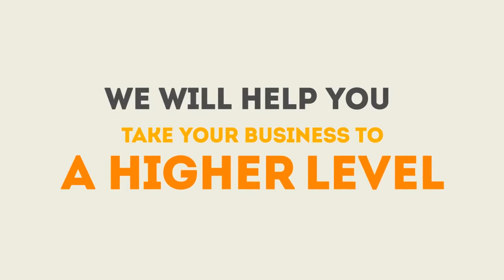The Peddler Services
We do not know which method is the best to define our work But let us shorten the path , The peddler has different perspective in presenting things creatively. Striving to create an innovative environment for marketing and all stuff related to.

Recap : We're cooking brands, you can ask now for your menu ")

WHAT WE CAN DO FOR YOU:
WEB DEVELOPMENT: Websites + Online stores
MOBILE APP DEVELOPMENT: Android + IOS + Windows
SOCIAL MEDIA MARKETING: Ads. Management + Page moderation + Insights strategies
MEDIA SOLUTIONS: Photo sessions + Videography
CONTENT CREATION: Social content material + Script-writing
GRAPHIC DESIGNS: Branding + Social platforms designs + Motion graphics + Printed stuff